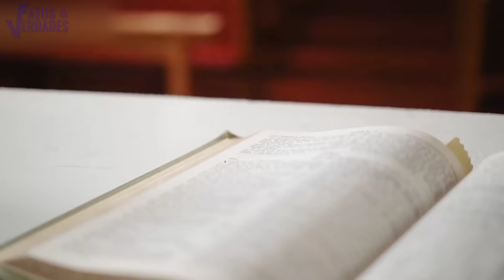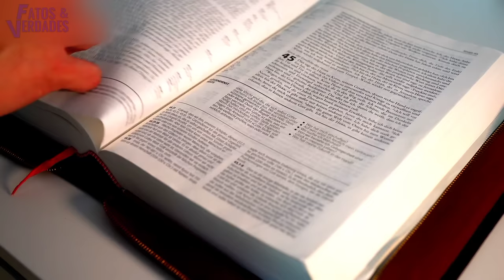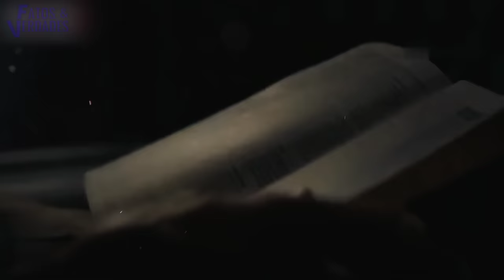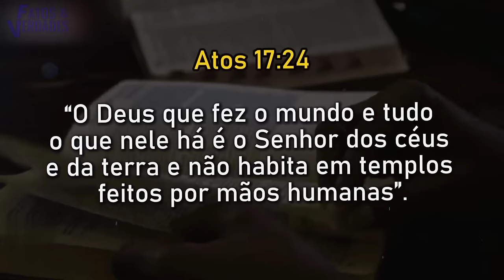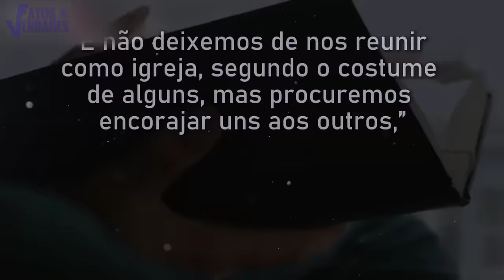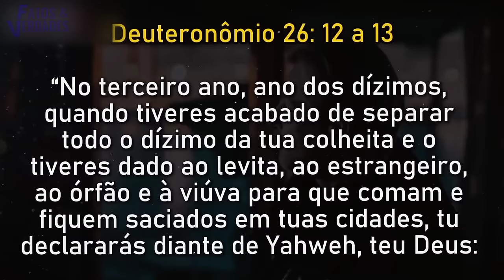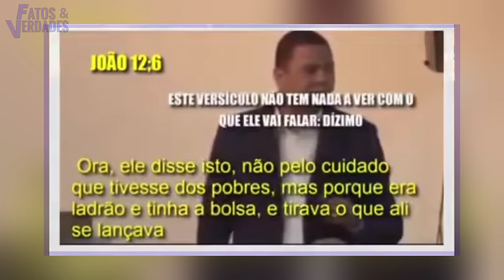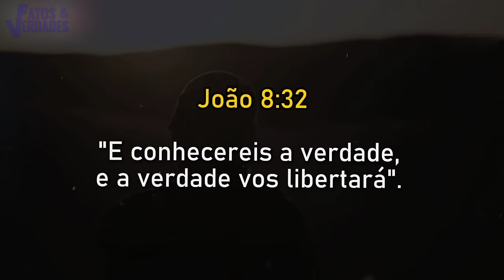PASTORES DO DIAB0 USA A BÍBLIA PARA DESTRUIR A FÉ DAS PESSOAS?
PASTORES DO DIAB0 DESTRUINDO A FÉ DAS PESSOAS?
Toda empresa é aberta para gerar lucros para seus donos, certo? E se tratando de uma igreja, seria isso uma espécie de "empresa da fé" cujo objetivo é o mesmo das empresas seculares? O único diferencial é que "igreja" fica sempre debaixo daquela proteção: É para Deus!
Nunca houve em todo tempo uma forte disputa entre religiosos para abocanharem o máximo possível de fiéis para seus templos. E nesse negócio da fé se vê os resultados diante dos mega templos construídos para que os fiéis possam se assentar numa poltrona confortável  e ouvir seu "pastor" pregar. O @FATOSEVERDADESOFICIAL  apresenta neste vídeo o preço bem salgado que está por trás desses "teatros da fé" que para aqueles que não se preocupam em estudar a bíblia é um ótimo meio de entretenimento para os fins de semana.
Descubra tudo nesse polemic0 vídeo!
Faça parte do Clube da Verdade:
Seja membro deste canal e ganhe benefícios: